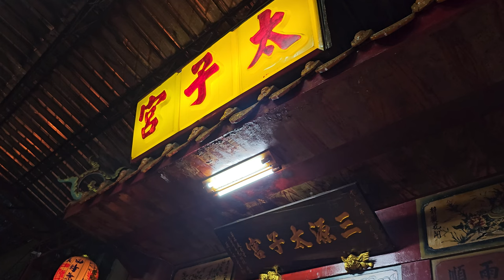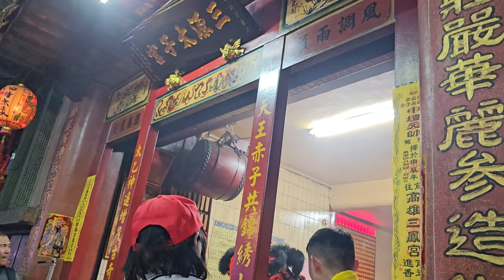【入廟完整影片】~113台北三源太子宮中壇元帥南巡進香回駕遶境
(0:00)台北三源太子宮-黑令,頭琪,旗隊,紗燈鼓隊,小轎
(2:19)加蚋神鶴童-太子團
(4:34)台北三源太子宮-爐主神(頭北厝 太子爺) 聖駕(新北文衡轎班會)
(7:08)加蚋神鶴童-神將團
(8:52)台北三源太子宮-列位尊神 聖駕
(9:35)板橋聖賢堂-官將首
(14:55)台北三源太子宮-乩身＆涼傘＆中壇元帥 聖駕
(21:22)台北三源太子宮-乩身安五營
(25:40)米奇妮音響車 前導車
(25:40)台北仁義龍獅團-醒獅團
(29:20)台北仁義龍獅團-戰鼓團